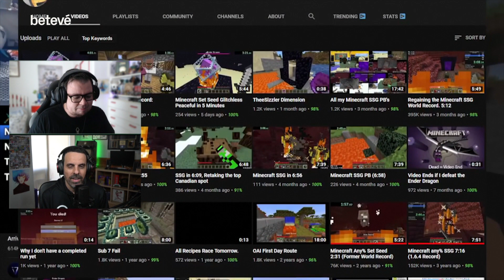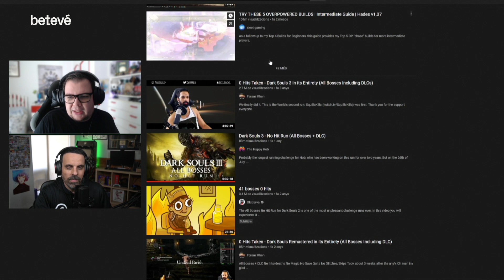No Death, No Hit, Speedrun amb The Rada i Outconsumer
Amb el Roc Massaguer, Outconsuemer, i Raúl, The Rada, expliquem que son aquest tipus de competicions en el món dels videojocs, com el No Hit, el No Death o el Speedrun, en què consisteixen i com s'hi juga.